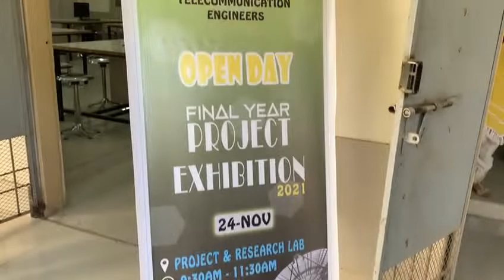𝐅𝐢𝐧𝐚𝐥 𝐘𝐞𝐚𝐫 𝐏𝐫𝐨𝐣𝐞𝐜𝐭 𝐄𝐱𝐡𝐢𝐛𝐢𝐭𝐢𝐨𝐧 𝟐𝟎𝟐𝟏 - Dawood University DUET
𝐅𝐞𝐰 𝐆𝐥𝐢𝐦𝐩𝐬𝐞 𝐟𝐫𝐨𝐦 𝐎𝐩𝐞𝐧 𝐃𝐚𝐲 𝐅𝐢𝐧𝐚𝐥 𝐘𝐞𝐚𝐫 𝐏𝐫𝐨𝐣𝐞𝐜𝐭 𝐄𝐱𝐡𝐢𝐛𝐢𝐭𝐢𝐨𝐧 𝟐𝟎𝟐𝟏.✨